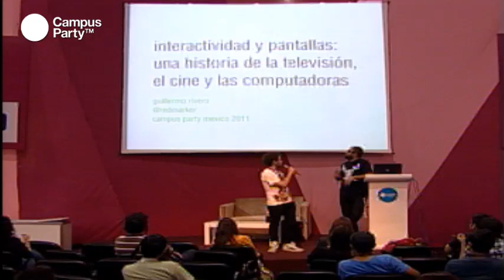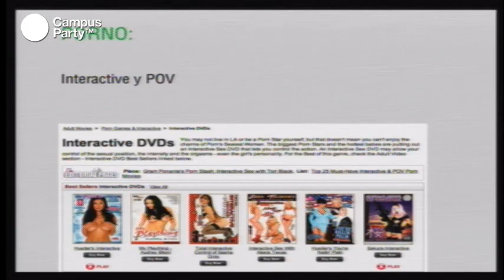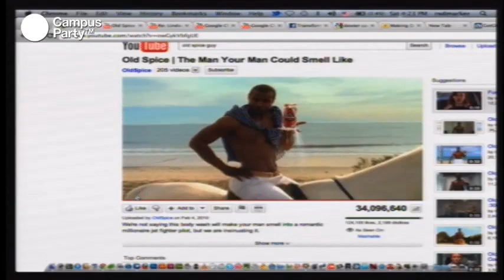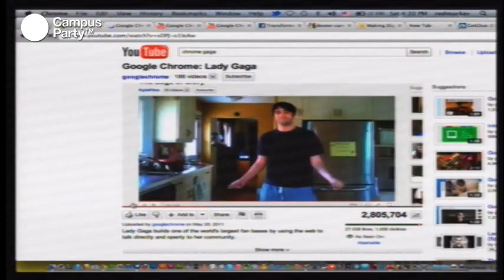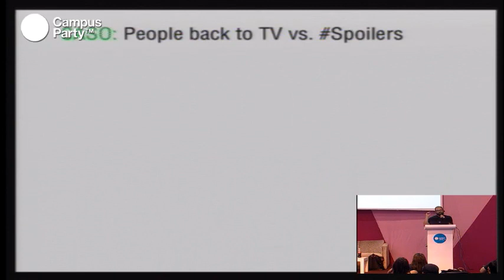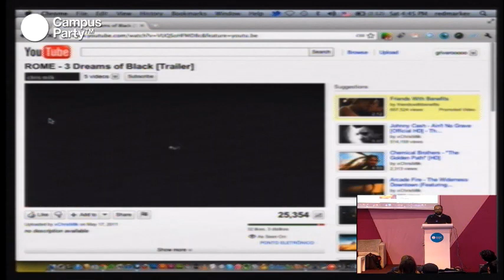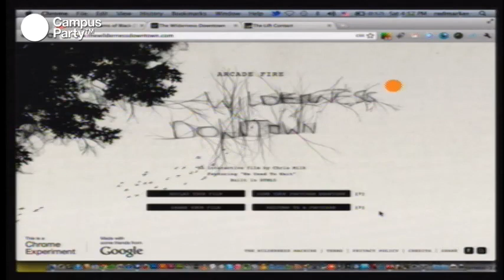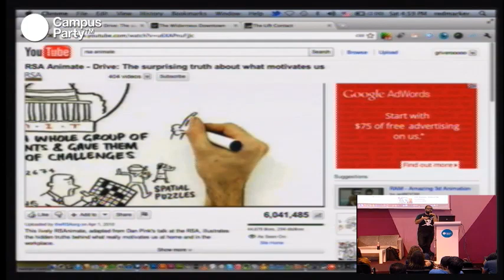CPMX3 - La televisión, el cine y la computadora